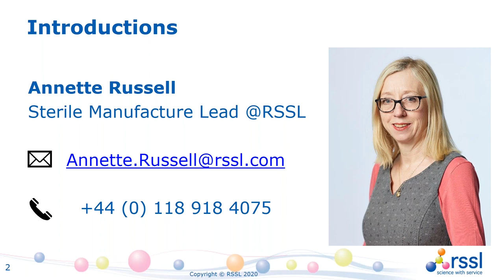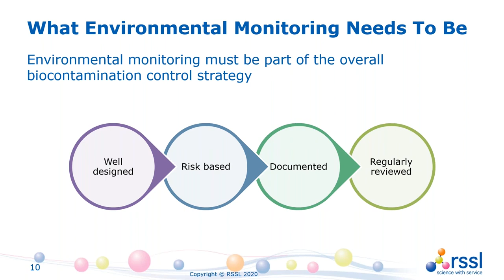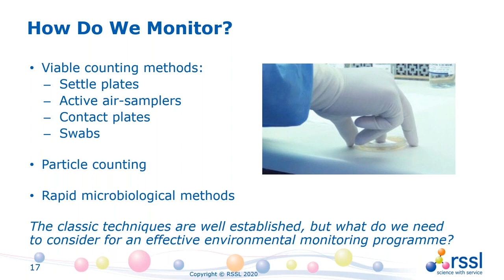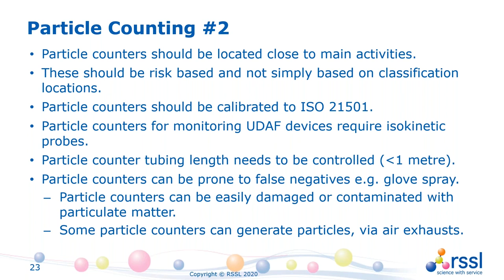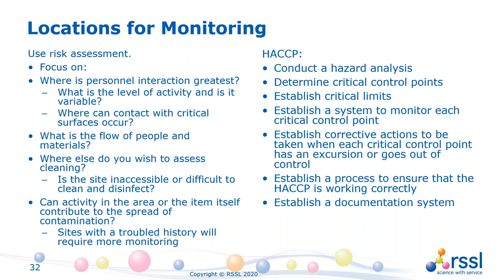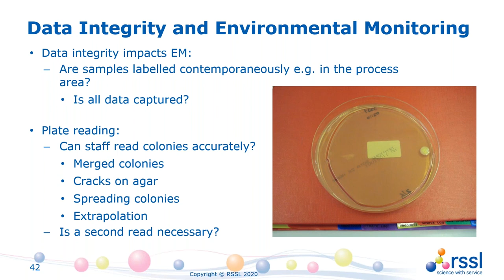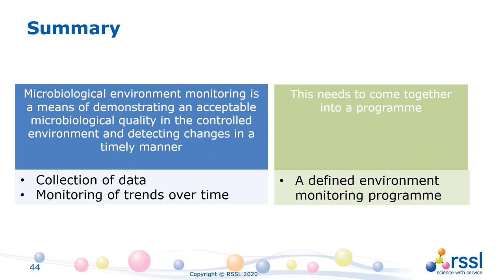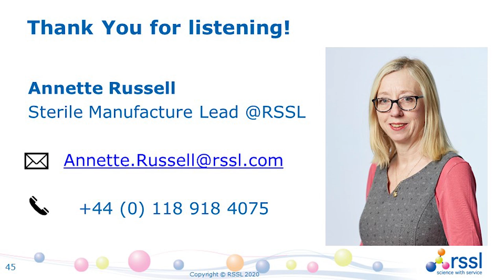Webinar: Best Practices in Environmental Monitoring - Reviewing your Process for Compliance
This webinar provides an overview of the best practices in relation to environmental monitoring, providing microbiologists with a benchmark for their practices, as well as providing advice for those wishing to set up a programme or to take a programme to scale.

The webinar emphasises risk assessment and the importance of corrective and preventative actions.

Topics discussed include:

-What environmental is and what it is not
-The objectives of environmental monitoring
-Contamination sources and risks
-Aspects to consider with EM methods
-Rapid microbiological methods
-Core elements of the EM programme – what, when and how often?
-Data and CAPA
-Profiling microbial contamination